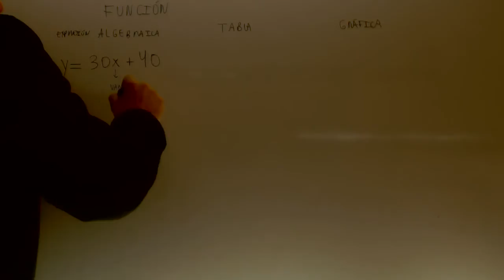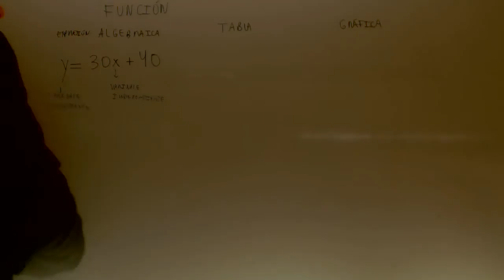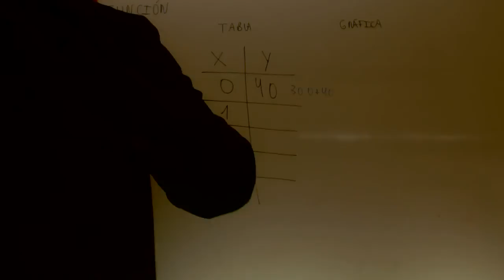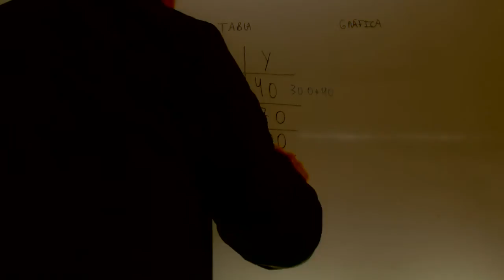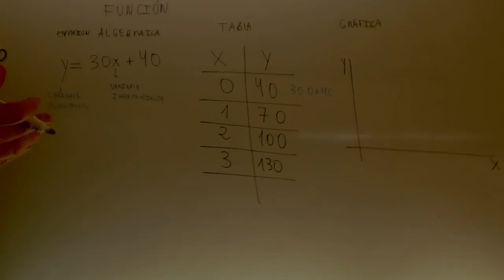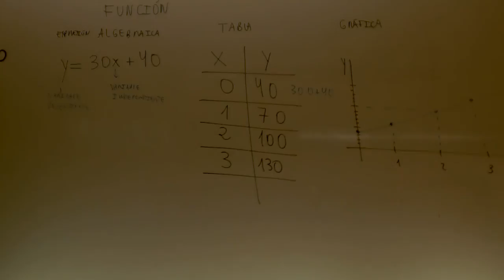Tres maneras de representar una funcion Matematicas Acceso CFGS Academia Usero Estepona